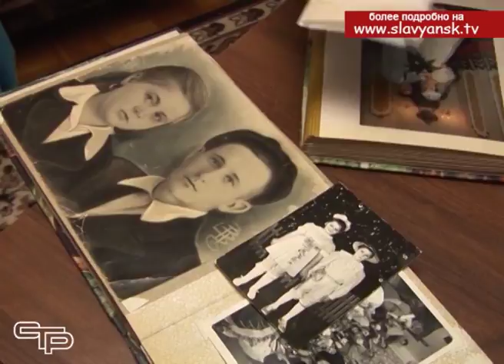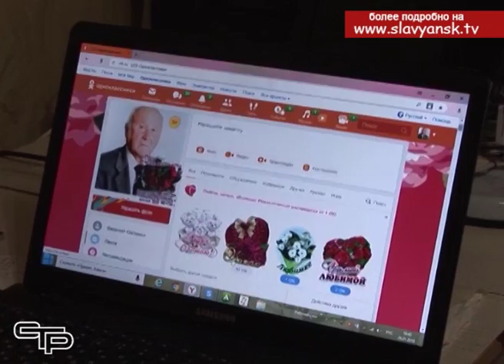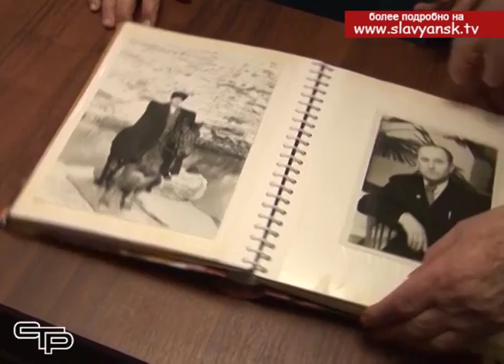65 лет со дня бракосочетания отметила семья Костенко из Славянска на Кубани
Работа нашей телекомпании строится на принципах «Для людей» и «О людях». Потому, мы всегда с удовольствием откликаемся на предложенные нашими зрителями темы. Вот и следующий сюжет появился благодаря тому, что к нам в редакцию по телефону 4-11-51 позвонила жительница Славянска-на-Кубани и рассказала о том, что 1 февраля ее родители отмечают 65-ую годовщину создания их семейного союза. Железная свадьба, шутка ли. Конечно, мы приняли решение познакомиться с этой парой и выведать у них секреты семейного долголетия.